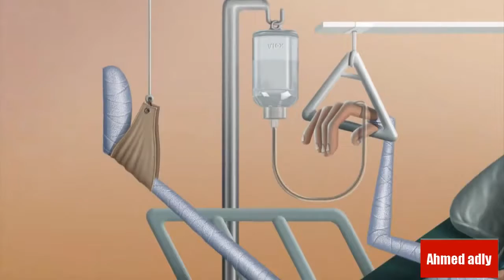Short animated movie - HD